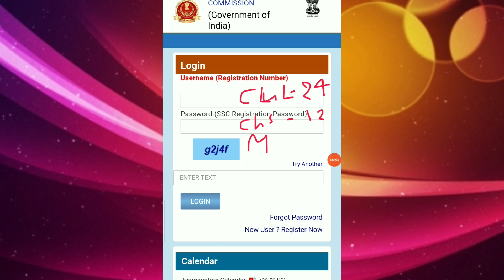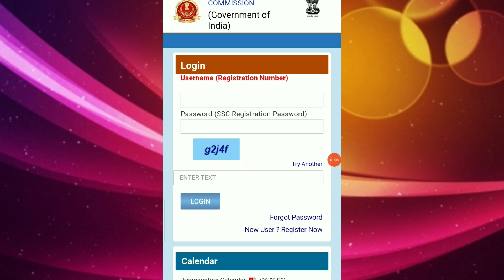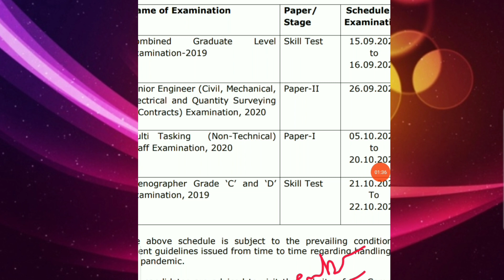Ssc stenographer 2020 exam date| Good news for ssc aspirants|Ssc latest news 2021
➡️ About this video:
दोस्तो आज की इस वीडियो में  बताएंगे कि ssc stenographer 2020 exam kab hoga जिन स्टूडेंट्स ने ssc steno 2020 का फॉर्म भरा था वह अपने एग्जाम का wait कर रहे है आखिर कब ssc stenographer latest updates आए और कब वह अपने सपने को पूरा के सके सब कुछ आपको आज की इस वीडियो में बताया जाएगा।।